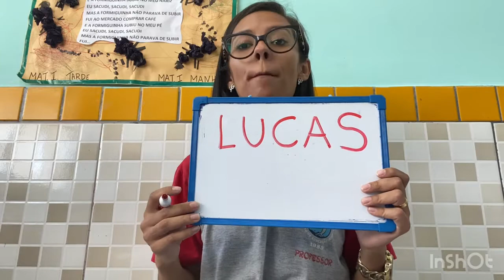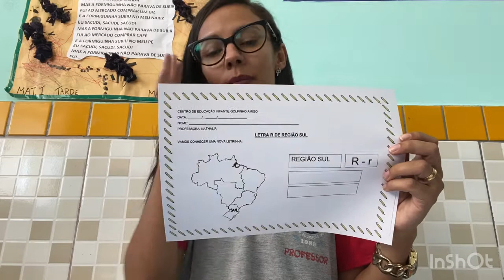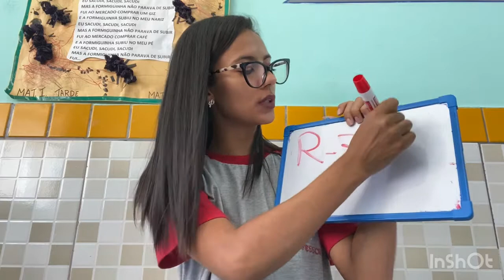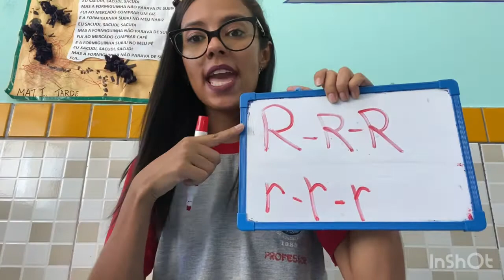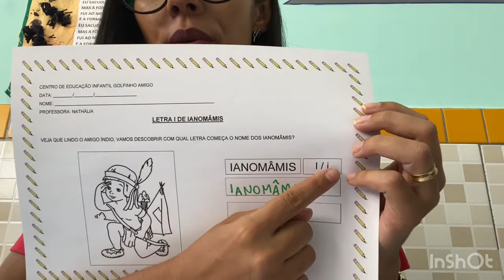Conteúdos do caderno de atividades de 01/03 a 05/03 - Tia Nathy